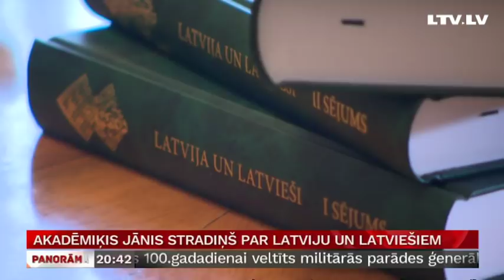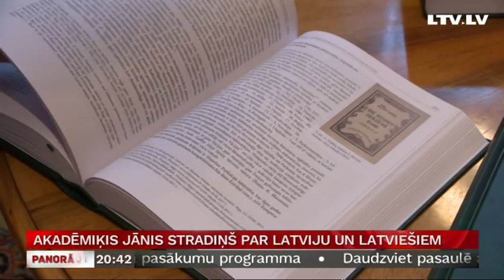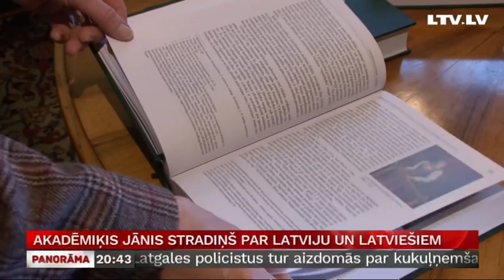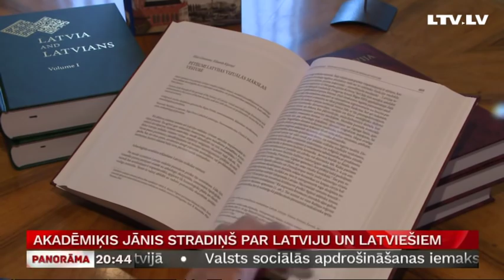Akadēmiķis Jānis Stradiņš par Latviju un latviešiem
No valsts 100 gadiem 85 pieder arī izcilajam zinātniekam, akadēmiķim Jānim Stradiņam. Viņa vadībā šogad iznāca akadēmisko rakstu krājums “Latvija un  latvieši”. Tā būtībā ir vēl viena enciklopēdija par mūsu valsti un mums pašiem. Grāmata, kas veltīta Latvijas simtgadei.  Stāsta Judīte Čunka.